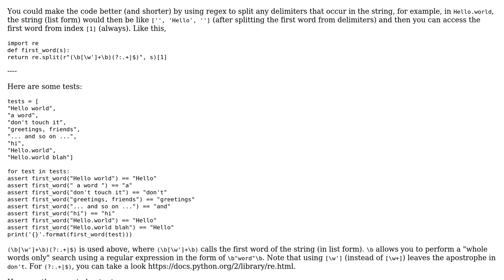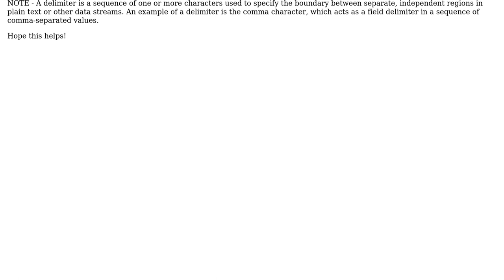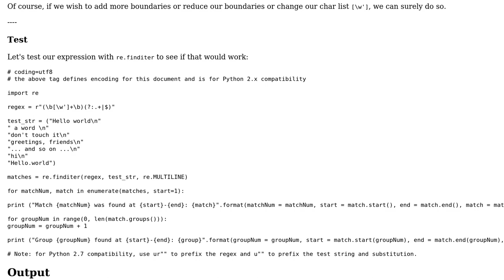Python program to get the first word (2 Solutions!!)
Python program to get the first word

With thanks & praise to God, and with thanks to the many people who have made this project possible! | Content (except music & images) licensed under CC BY-SA | Music | Images & others | With thanks to user Justin user Jamal user enoy user Emma user 200_success and the Stack Exchange Network Trademarks are property of their respective owners. You are responsible for your own actions.